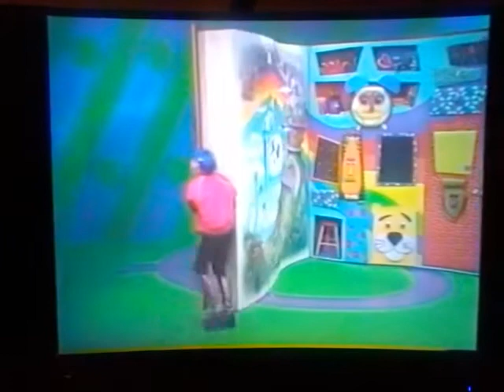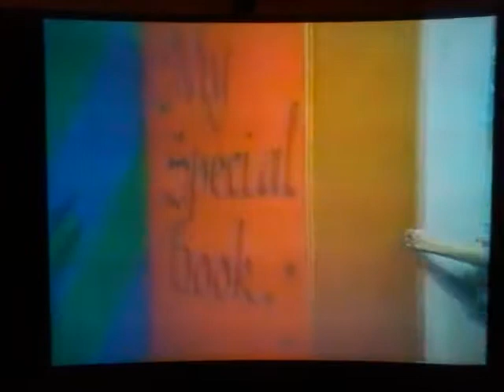My Special Book Episode: Cheese Sandwiches